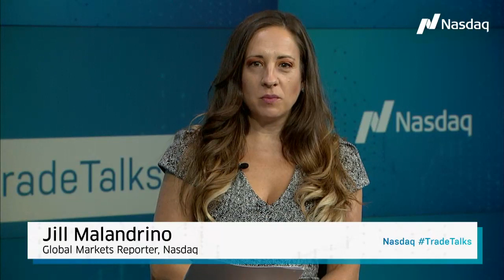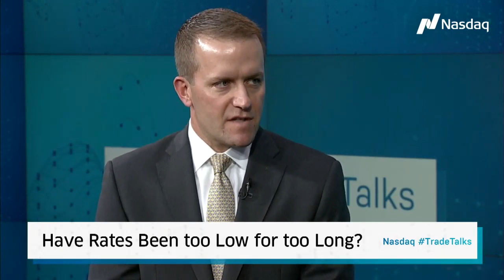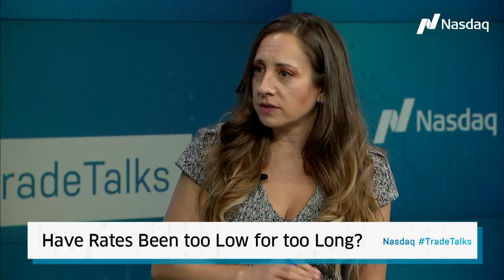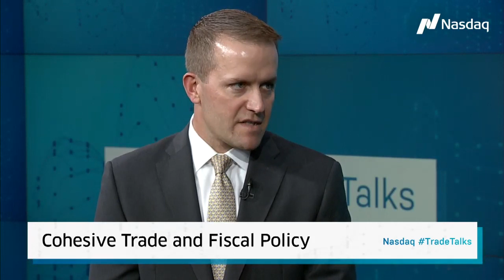Portfolio Positioning for Monetary Policy Easing Again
Luke Tilly is the Chief Economist over at Wilmington Trust and he sits down with Jill Malandrino at the Nadsaq market site. He discusses why the Fed would cut interest rates when we have such a strong market.

Follow Trade Talks
Follow our host: Jill Malandrino
Follow NASDAQ
Follow Our Guest: Wilmington Trust